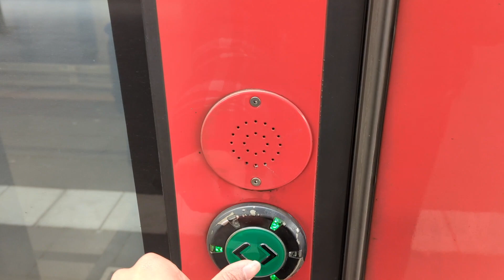Trip to Lüneburg with a stranger!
I am so glad I got the chance to visit Lüneburg. If you are in Hamburg, don't forget to take a day tour to this beautiful medieval old town with red Brick Gothic–style buildings.

Products I used on Priya,
1. Curl Crush defining cream by Hairlust
2. Umberto Giannini Curl Jelly

Contents of this video:
00:00 - Intro
01:28 - The trip begins
04:06 - Check-in to the accommodation
05:57 - Wash, style and reveal of Priya's Hair
06:56 - Day 2 adventures
08:17 - Priya's experience on getting her hair styled be me
15:42 - Outro and workshop announcement!

What's your name? Srinidhi, but I prefer Nidhi
What's your ethnicity? Indian
Favorite food? Burgers
What camera do you use? Pixel 6 (back camera)

1. Young Me Dreaming. Musician: Carl Storm
2. Lay Down Beside You. Musician: Carl Storm
3. No Secrets. Musician: Lacore Diamond
4. Lovely Piece. Musician: DaFox